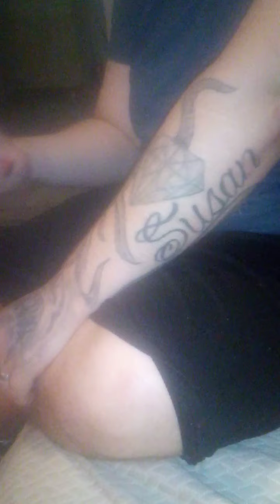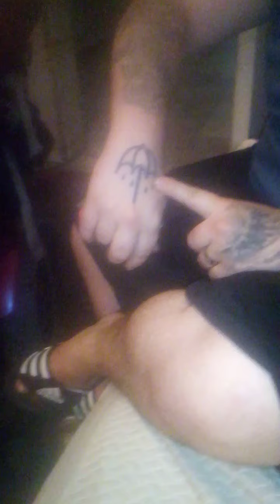mtf ftm mondaythurfriday fridaythurmonday lgbtq